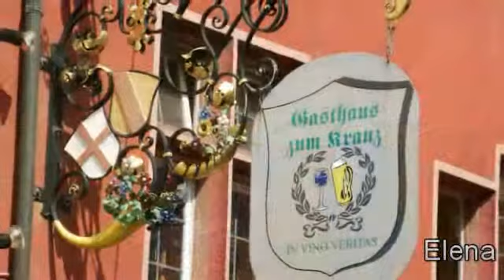Selva Negra 2011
Edición y fotografías: Elena :)